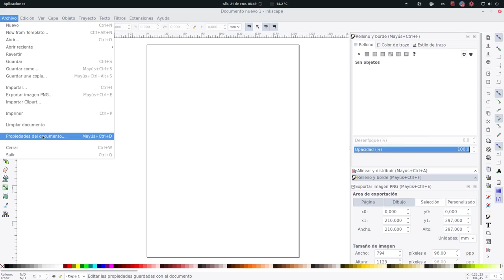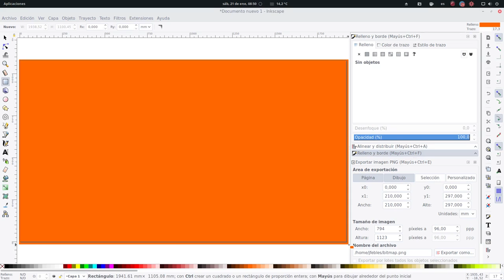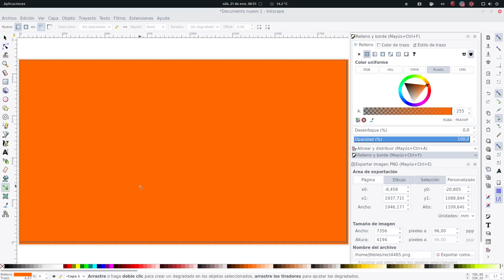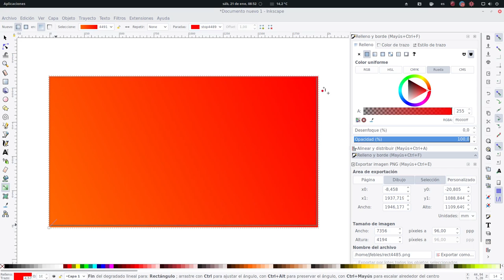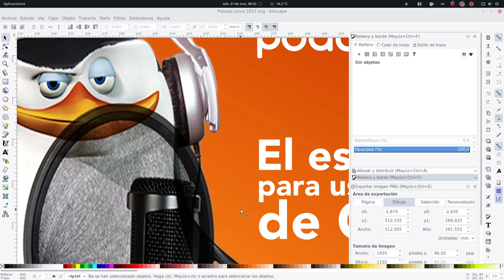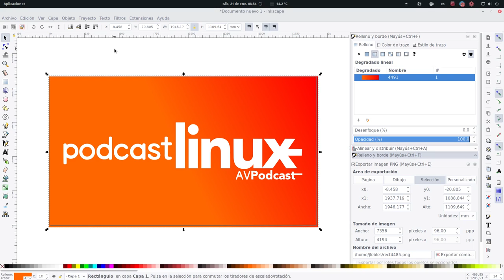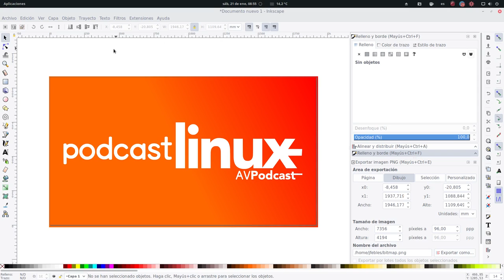Degradados en Inkscape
Muy buenas linuxeros.
Seguimos con minitutoriales de Inkscape.
Vamos a realizar degradados para nuestros fondos.